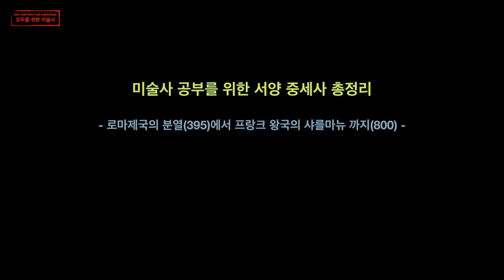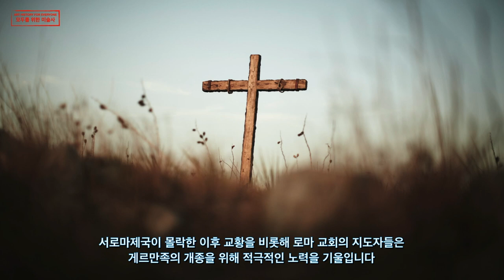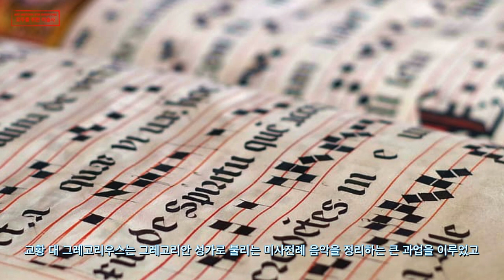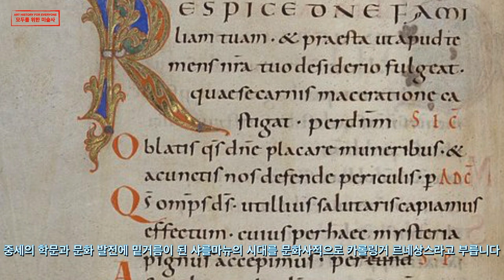서양 중세의 역사: 콘스탄틴 대제에서 샤를마뉴 까지(300~800)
역사를 알아야 미술사가 보인다! 서양미술사 공부를 위한 중세역사를 총정리해 보았습니다. 이번 영상에서 다룰 시기는 콘스탄틴 대제가 다스리던 300년 경 부터 샤를마뉴의 통치 시기인 800년 경 까지입니다. 지금의 유럽을 있게 한 역사적으로 가장 위대한 인물을 꼽으라면 아마도 프랑크 왕국의 카를루스 마그누스가 아닐까 싶습니다. 190cm에 달하는 큰 키에 45년 동안 왕좌를 지키며 자그마치 60여차례 원정을 떠났다고 합니다. 게르만 군소 부족국가들을 정벌해 옛 서로마제국의 영토에 버금가는 대왕국을 건설한 카를대제(샤를마뉴). 물리적 힘으로 영토를 넓힐 수는 있지만, 그것만으로는 국가를 영속 시킬 수 없다는 것을 알았던지, 학문과 문화를 장려해 수백년 동안 전쟁에 시달리며 피폐해진 땅에 미래를 안겨주었습니다. 카를 대제의 이러한 문예진흥 정책에 힘입어 중세 유럽의 문화가 꽃피기 시작했고, 그래서 이를 카롤링거 르네상스라고 부릅니다.

giambologna.blog.me
[강의, 강연 및 집필의뢰]